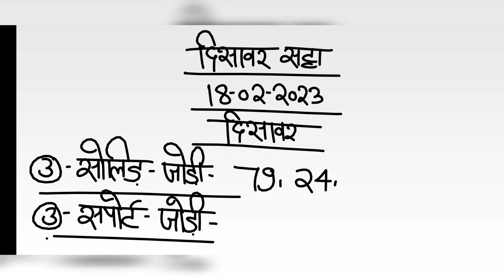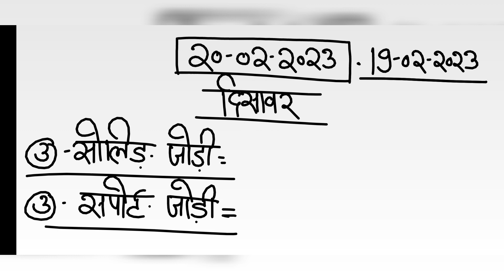दिसावर सट्टा नंबर 20 फरवरी 2023 के लिए जोड़ी - disawar satta 20-02-2023 single jodi